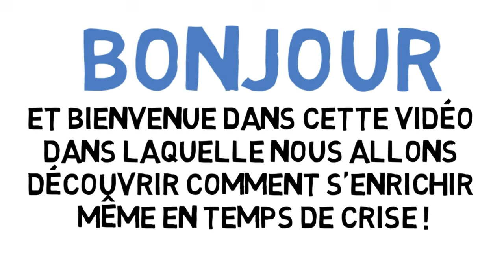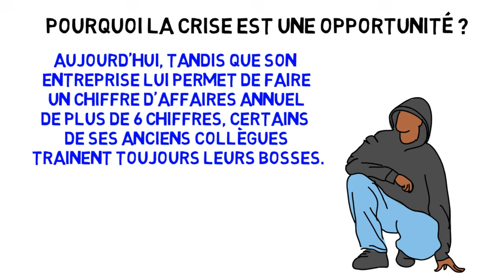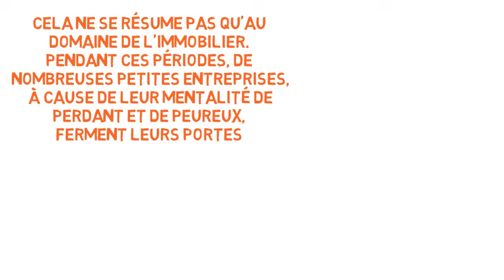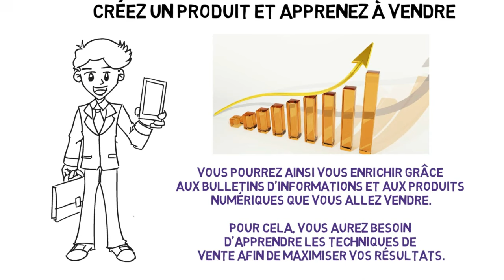Comment S'Enrichir Même En Temps De Crise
🎁Recevez Gratuitement le Nouveau Livre "5 Étapes Pour Atteindre l'Indépendance Financière" en Cliquant

Vous voulez profiter de la crise ? Découvrez dans cette vidéo comment s'enrichir même en temps de crise !